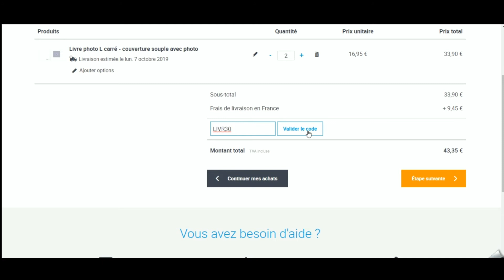Code promo Smartphoto vérifié en vidéo